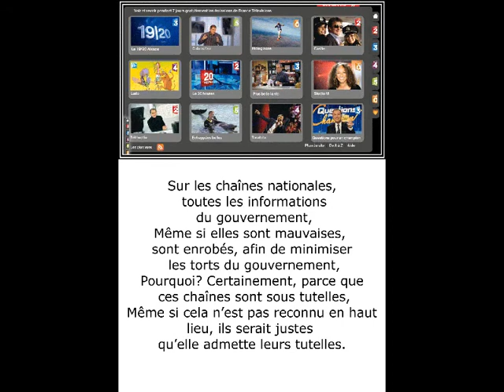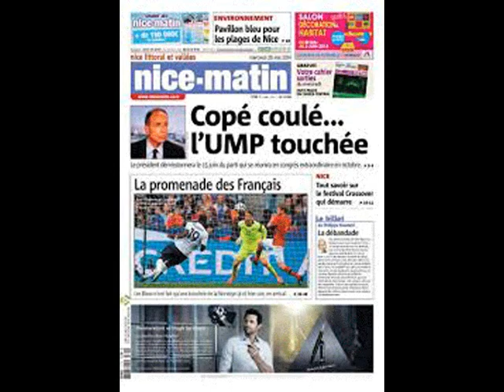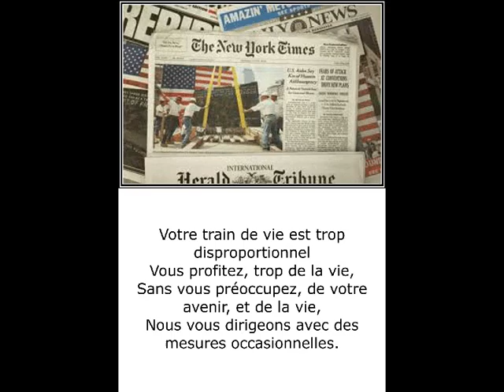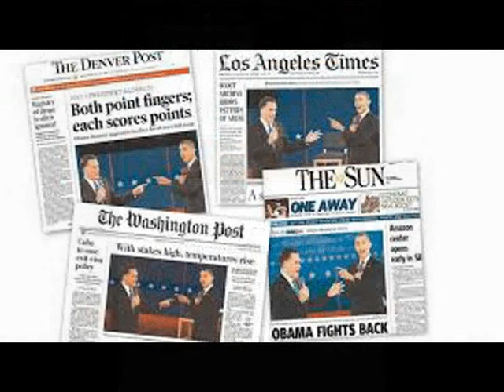©INFODESINFOA.THOMASWebPhotoPeintureM.ANCIAUXCreatorPhotoPaintingMondeVIETvEduquerNewMentirPULITZER©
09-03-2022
LE VOTE DES FRANÇAIS EXISTENT-ILS ENCORE? THOMAS André
En FRANCE,  le vote  DES FRANCAIS N'EXISTENT PLUS?
En effet? Les médias, et les instituts de sondages, ont entérinés la victoire de MACRON
TOUS LES JOURS, LES MEDIAS DONNENT LE RESULTAT DU VOTE 1ER, ET 2EME TOUR,
MACRON EN TETE, ET GAGNANT LARGEMENT AU 2EME TOUR, OU EST LA DEMOCRATIE?
 LE VOTE A BULLETIN SECRET, n'est plus de mise EN FRANCE, PUISQUE TOUS LES JOURS, ON VOUS ASSENNE LES RESULTATS QUE LE POUVOIR VEUT, JUSQU'A ESCAMOTER LES DEBATS SUR LE CATASTROPHIQUE BILAN DU PRESIDENT  MACRON? Lamentable? Et catastrophique
 THOMAS André .

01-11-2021 LA PHRASE QUE J'AVAIS ECRITE LE 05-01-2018 A PRIS UNE DIMENSION PLUS GRANDE, LES JOURNAUX TV, LES JOURNAUX ECRITS SONT LES militants de jupiter une honte en 5 ans de mandat du président MACRON ONT FAIT DE NOTRE PAYS UN PETIT PAYS,MEME PAS RESPECTE VOIR L'AFFAIRE DES SOUS MARINS pour l'australie, le problème avec les anglais, l'immigration, la violence, la drogue, les lamentables erreurs du covid 19 , les gilets jaunes, le pouvoir d'achat
LES ECHECS DE CE PRESIDENT MACRON,  LA DIVISION DES FRANCAIS, LE NON RESPECT DES FRANCAIS,
JOUANT DE l'INSULTE A TOUR DE BRAS,
 AUCUN PRESIDENT  N'AVAIT JAMAIS SALIT LES FRANCAIS ET ABAISSE LA FRANCE comme jupiter, arrogant , prétentieux, narcissique, vivant sur une autre planète, ne comprenant jamais le peuple de FRANCE, POUR PARLER POUR NE RIEN FAIRE ON N'A JAMAIS VU  PIRE, VOIR LES HOPITAUX? LES POMPIERS. LES POLICIERS LES ENSEIGNANTS, LA DELINQUANCE,  la drogue, les femmes frappes et mortes, les harcélements, président des riches,
UN FRANCAIS LAMBDA QUI EST TRES TRISTE POUR LES FRANCAIS ET NOTRE PAYS LA FRANCE
thomas andré

5-1-2018 jamais la presse de notre pays n' a été aussi aux ordres du pouvoir, c'est lamentable, en fait ils servent de sponsor à Jupiter, et en plus comme hypnotisé par de belles phrases qui'aboutissent à aucun effet, la presse se comporte comme une secte dirigé par quelqu'un qui ne tient pas ses promesses, plus de sdf dans la rue fin 2017, chômage, hausses,taxe, csg,gaz,essence, gaz oil,forfait hospitalier, etc. OU SONT LES CINQ COLONNES A LA UNE;
THOMAS André
3-3-2017 Qui Croire, Vérité ou Mensonge?
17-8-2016 INTERDICTION BS PAR YOUTUBE,musique bibliothèqueyoutube
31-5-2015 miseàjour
Ajoutée le 30 juin 2014 Musique "Delirium (Live 2011)" de Les Tambours du Bronx
THOMAS ANDRE,écrivain,poète,
MARTINE ANCIAUX,photographe d'art, créatrice de la photo-peinture,Martine ANCIAUX creatorphotopainting,artphotographer,
Qu'appelle t on une information?
déf dico LAROUSSE ACTION d'informer quelqu'un,un groupe,de le tenir au courant des événements : La presse est un moyen d'information.Indication, renseignement,précision que l'on donne
 ou que l'on obtient sur quelqu'un ou quelque chose:Manquer d'informations sur les causes d'un accident
Tout événement,tout fait,tout jugement porté à la connaissance d'un public plus ou moins large,
sous forme d'images,de textes,de discours,de sons,info
Nouvelle communiquée par une agence de presse,un journal,la radio,la télévision,
Et au 21eme siècle je rajoute les autres moyens de notre époque,
téléscopes,sonde,radiotélescopes,laser,capsule,laboratoire espace international,la radio,
La cb,livres,mobiles,ordinateurs,satellites,wifi,info
©INFORMATION OU DESINFORMATION POEME THOMAS ANDRE©
Ne vous êtes vous jamais demandé si les nouvelles,
Que l'on vous indique à la télévision, sont toujours vrais,
Moi si, et j'ai pus voir que souvent, on nous disait des choses, qui n'était pas vrais,
Et effectivement, changer de chaîne, et vous entendrait d'autres nouvelles.

Sur les chaînes nationales, toutes les informations du gouvernement,
Même si elles sont mauvaises, sont enrobés, afin de minimiser les torts du gouvernement,
Pourquoi? Certainement, parce que ces chaînes sont sous tutelles,
Même si cela n'est pas reconnu en haut lieu, ils serait justes qu'elle admette leurs tutelles.

La presse est le vivier de nos informations,
Détourné le but premier, qui est l'information,
En l'anoblissant des mots, c'est pour éviter la démoralisation,
Et là, vous êtes dans une société d'étatisation.

Est-ce un bien, je ne le pense pas,
Les électeurs, sont je crois, assez responsable,
Pour entendre la vérité, n'est ce pas?
Et la preuve, lorsque on nous matraque avec les impôts, un seul mot, soyez  responsable,

Votre train de vie est trop disproportionnel
Vous profitez, trop de la vie,
Sans vous préoccupez, de votre avenir, et de la vie,
Nous vous dirigeons avec des mesures occasionnelles.

Et pendant ce temps là,
On vous demande d'être optimistes,
De ne plus être réalistes,
De voir les choses du bon coté, navrant tout cela?

Le rôle de l'information est de synthétiser les faits,
En les décortiquant, et en les analysant objectivement, pour ensuite relater les faits,
Force est de constater, que notre désinformation, est méticuleusement entretenue,
Et que nous sommes, les jouets, de ses donneurs de leçons, mal venus.